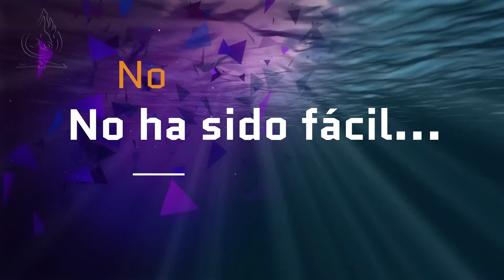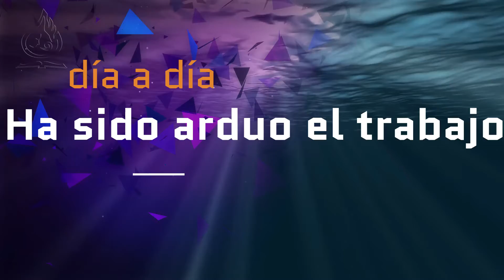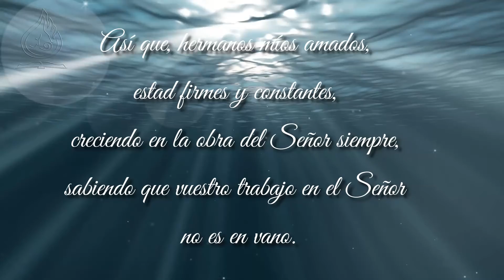Renovando el pacto - Centro de Oración y Alabanza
Un breve recuerdo de 2008 cuando realizamos la jornada comunitaria Ventanas Abiertas con el apoyo de la Iglesia del tercer día.
Dios ha sido bueno. Nos ha cuidado y ayudado.
Podemos decir que su misericordia es para siempre.